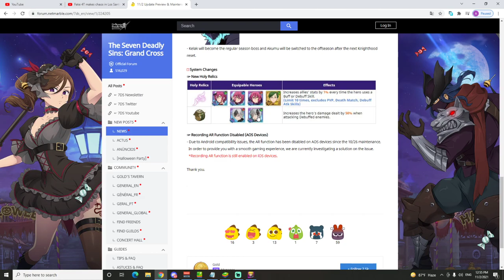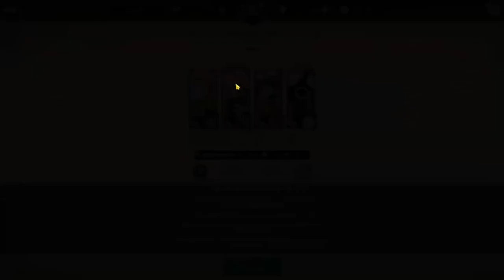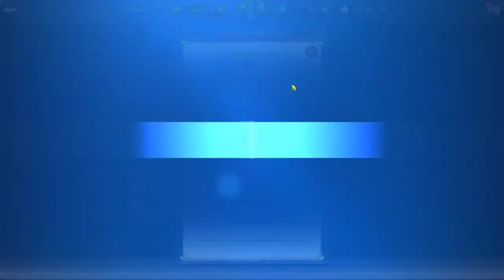شرح تحديث 2/11مع شرح فاينل بوس تويجو - الخطايا السبعة/Update 2/11& Guide ON Final Boss Twigo 7DSGC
شرح تحديث 2/11مع شرح فاينل بوس تويجو